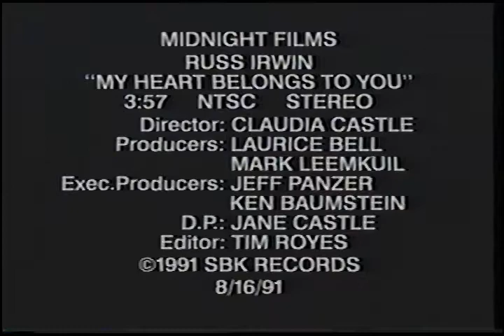Russ Irwin - My Heart Belongs to You (1991)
This is from a preview/promotional tape sent for review of the band and/or their music video. Maybe the end result would be to be aired on TV or be booked for a performance?